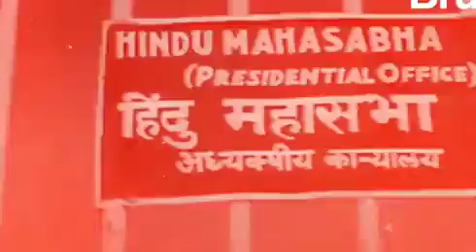The unanswered questions of Freedom movement।।